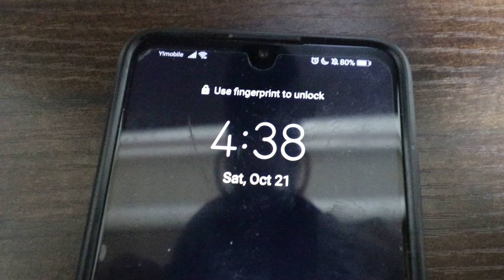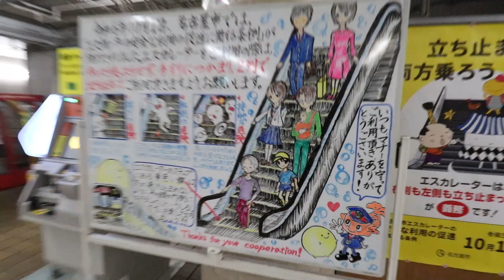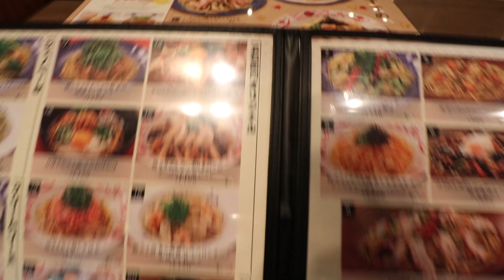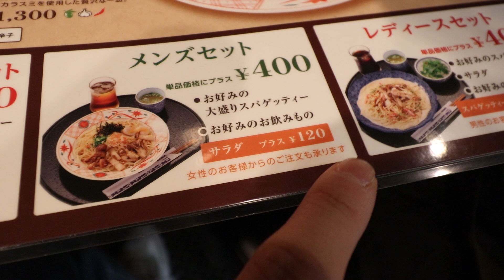I had an existential crisis...【Japan Vlog】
This is just a relaxing day in the life of a Japanese man who happened to have an existential crisis while eating his lunch. Hope you enjoy it!

If you ever feel like supporting my creativity on YouTube.